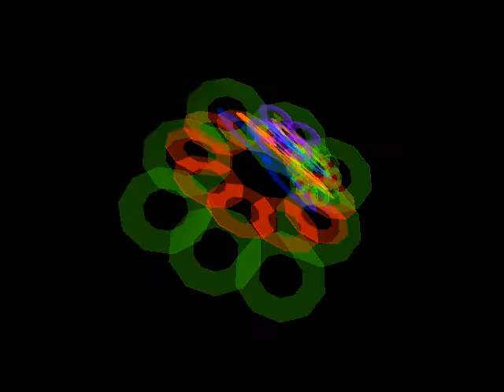Toxic Prophecy, 3D Mandala Exercise, 2011.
Lightwave 3D Exercise, Rotation upon X, Y and Z Axis.
University of Manitoba, Video Major Work, 2011.